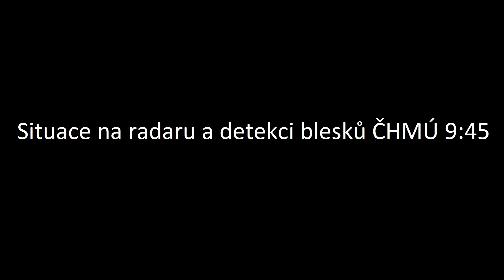Stormchasing 25.6.2021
Záznam přechodu páteční dopolední bouřky.